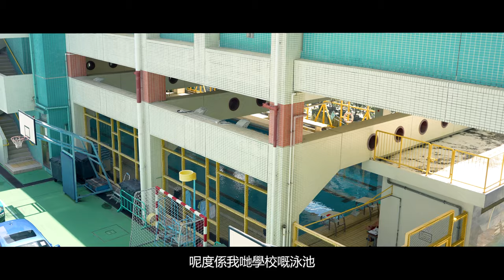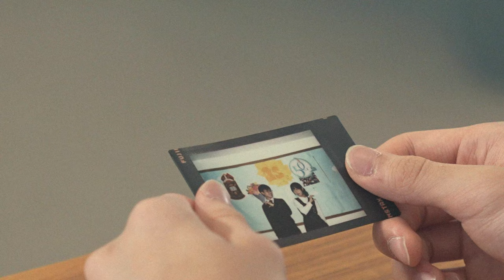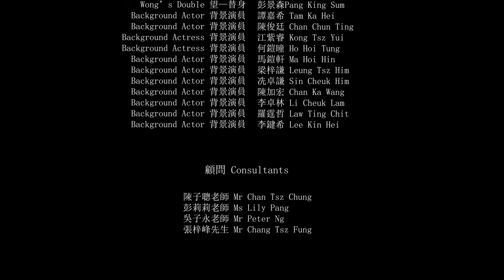聖公會呂明才中學 50周年微電影《同行》SKHLMCSS 50th Anniversary Microfilm "Walking Together"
由 校園媒體製作組 Campus Media Prodection Team 製作

製作組 Production Team
Director 導演 羅洪彬 Luo Hongbin

Deputy Director 副導演 馮梓軒 Fung Tsz Hin, Jason
Producer 監製 陳欣賢 Chan Yan Yin
Screenwriter 編劇 伍祖恩 Wu Cho Yan
Post-editing 後期剪接 梁梓謙 Leung Tsz Him
Post-editing 後期剪接 羅洪彬 Luo Hongbin

Production Assistant場務 張諾頤 Cheung Lok Yi
Production Assistant場務 梁寶琪 Leung Po Ki

演員 performer
望 黃祺綽 Wong Ki Cheuk
希 陳軒姸 Chan Hin In
Marco 許子鋒 Huey Tsz Fung Marco
希的同學 劉凱瑤 Liu Hoi Yiu Yoyo

友情演出 Friendship show
老師 Teacher 陳子聰老師 Mr Chan Tsz Chung
老師 Teacher 吳子永老師 Mr Peter Ng
技術支援員工 technical support staff 張梓峰先生  Mr Chang Tsz Fung

演員 Actor

Wong’s Double 望—替身 譚嘉希 Tam Ka Hei

Wong’s Double 望—替身 彭景森Pang King Sum

Background Actor 背景演員 譚嘉希 Tam Ka Hei

Background Actor 背景演員 陳俊廷 Chan Chun Ting

Background Actress 背景演員
江紫睿 Kong Tsz Yui
何鎧曈 Ho Hoi Tung

Background Actor 背景演員
馬鎧軒 Ma Hoi Hin

Background Actor 背景演員 梁梓謙 Leung Tsz Him

Background Actor 背景演員 冼卓謙 Sin Cheuk Him
陳加宏 Chan Ka Wang

Background Actor 背景演員 李卓林 Li Cheuk Lam

羅霆哲 Law Ting Chit
李鍵希 Lee Kin Hei

顧問 Consultants
陳子聰老師 Mr Chan Tsz Chung

彭莉莉老師 Ms Lily Pang

吳子永老師 Mr Peter Ng

張梓峰先生 Mr Chang Tsz Fung